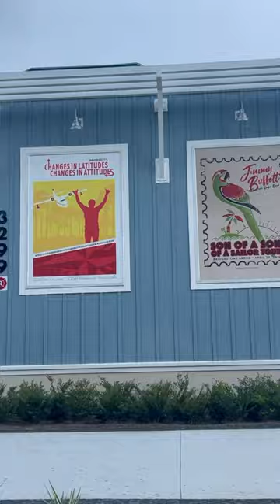Latitude Margaritaville - Hardeeville SC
This gated,  55+ active lifestyle, golf cart friendly, community  is located 18 miles from Hilton Head and has convenient access to I95. Latitude brings the "no worries" tropical vibe of Margaritaville to this community. Housing options include  single family, villa's and cottages ranging from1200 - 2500 sq. ft.

Amenities include:
Resort style pool and Tiki bar.
Tennis
Pickleball
Bocce Ball
Latitude Bar & Chill restaurant
Pet Spa
Business center
Theatre
Band shell
Pet spa
Work shop